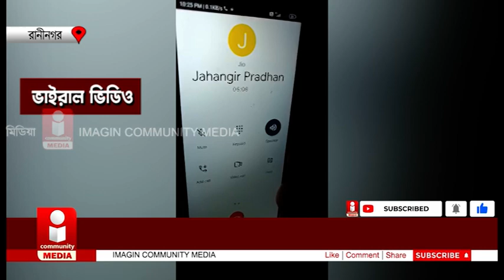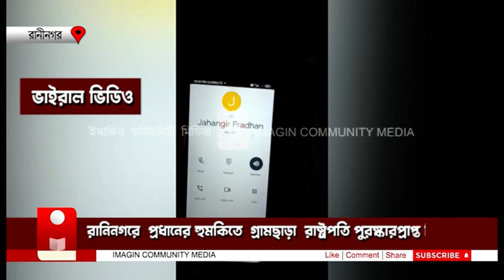Raninagar News: রানিনগরে প্রধানের হুমকিতে গ্রামছাড়া রাষ্ট্রপতি পুরস্কারপ্রাপ্ত শিক্ষক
রাষ্ট্রপতি পুরষ্কার প্রাপ্ত, প্রাক্তন শিক্ষককে রানিনগরের বাড়ি ছেড়ে অন্যত্র চলে যাওয়ার নিদান দিচ্ছেন গ্রাম পঞ্চায়েতের প্রধান